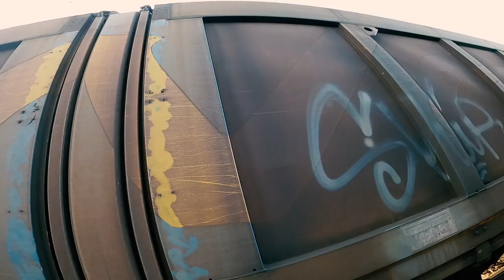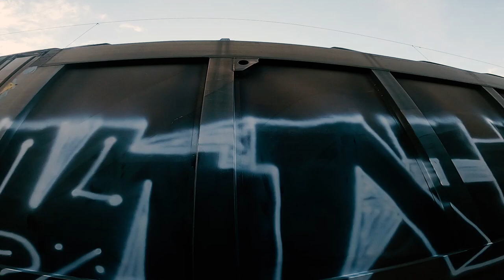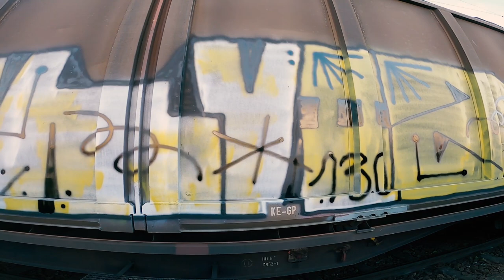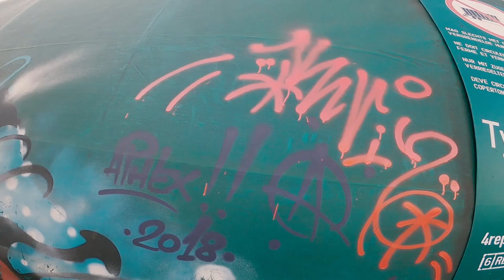Freightventures Episode 02 | Kvez94 | RAW Graffiti Bombing | 2021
Another week, another Freighttrain Adventure!
This is Episode 02 of my Freight Train Adventure Series.